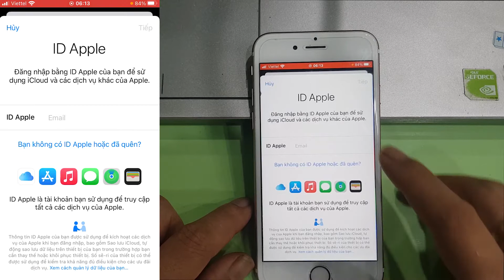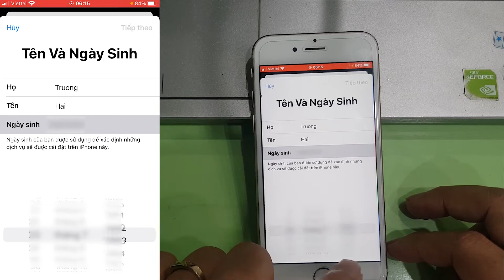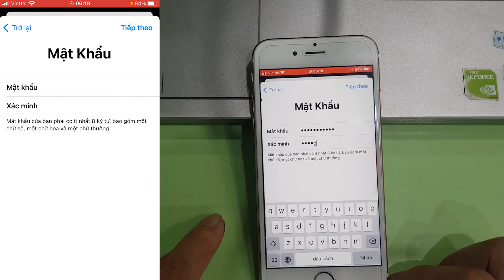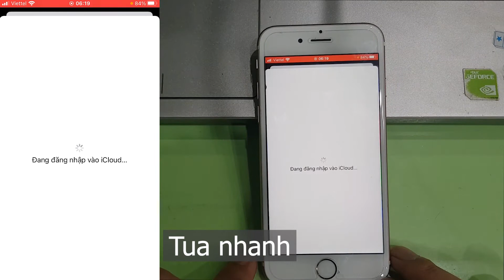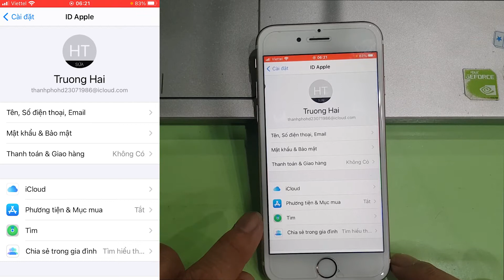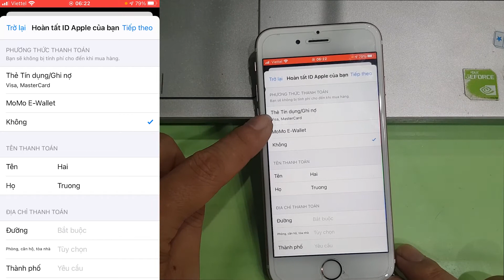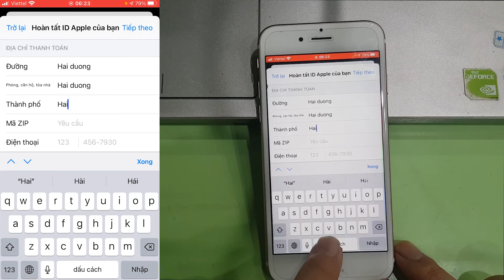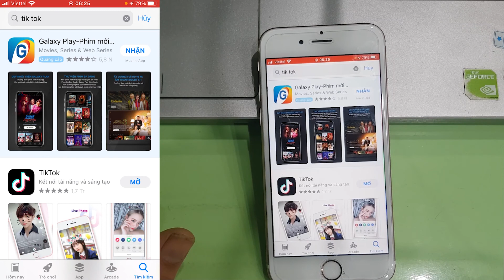Cách tạo tài khoản iCloud, tài khoản App Store để tải ứng dụng cho iPhone dễ và đơn giản nhất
Tải khoản iCloud cũng chính là tài khoản ID Apple, cũng là tài khoản App Store để tải ứng dụng cho iPhone. Video này mình sẽ chia sẻ với các bạn cách tạo tài khoản iCloud mới nhất nhé.